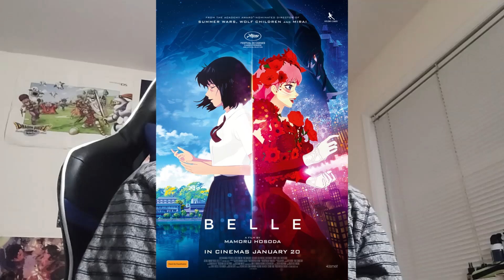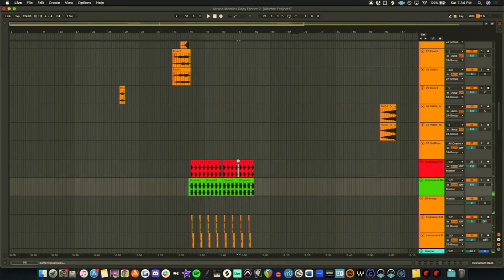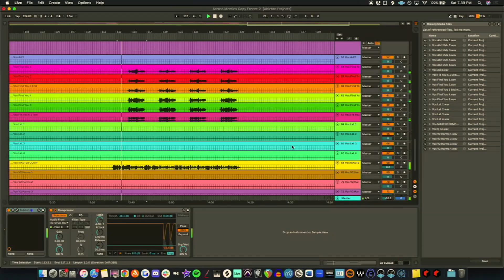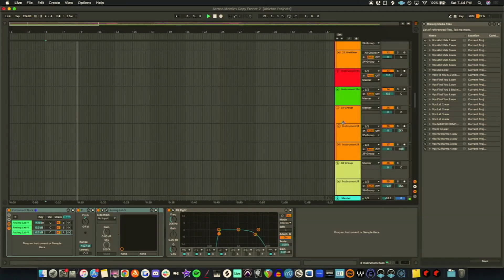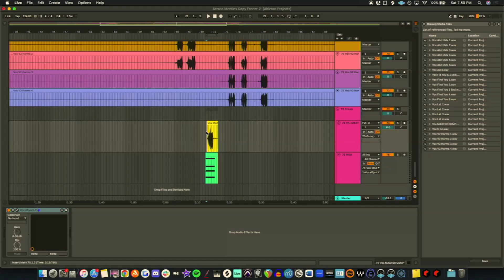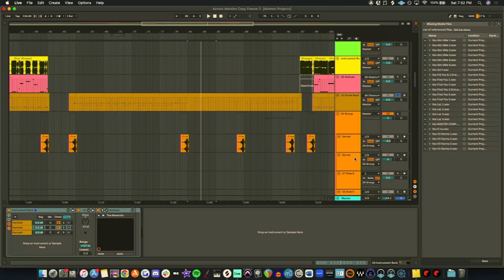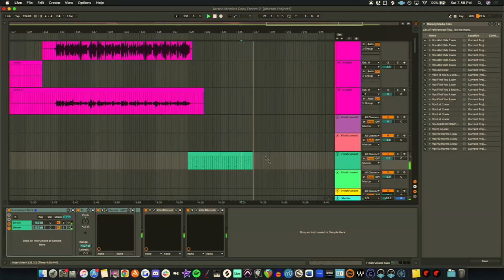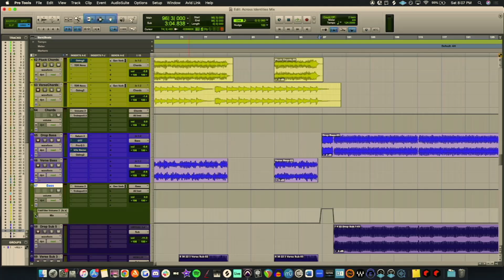How Do: Across Identities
And the production breakdowns continue! This time we're looking at Across Identities! Hope you enjoy :D

Chapters:
0:00 Intro
0:43 Lyrics
4:42 Production
27:53 Mixing
31:59 Outro